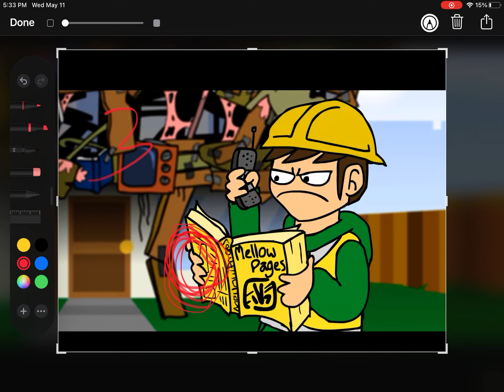EDD YOU HAVE THREE?!?!?!